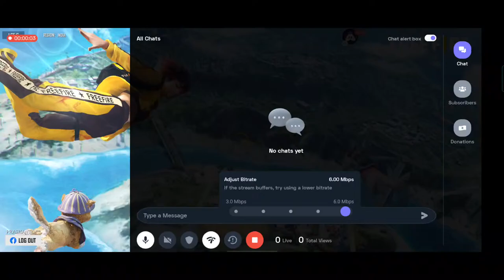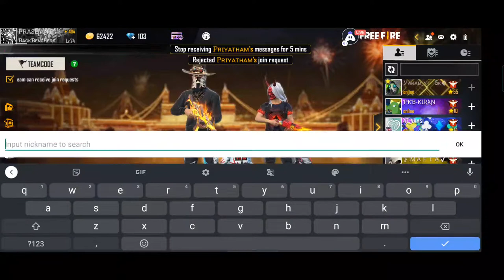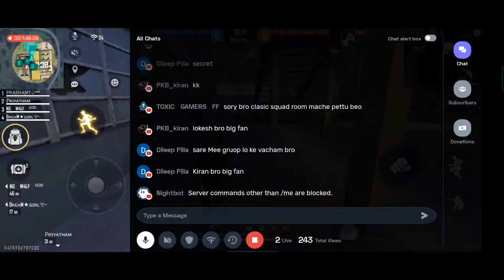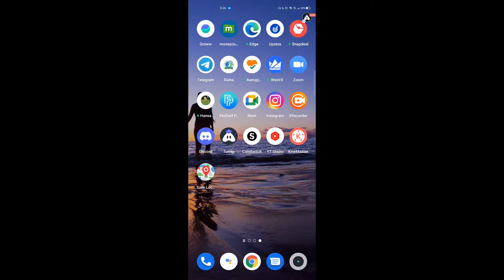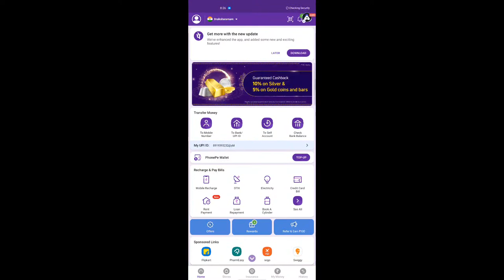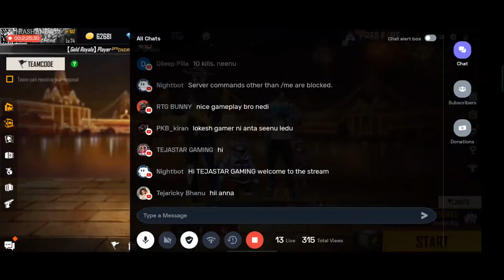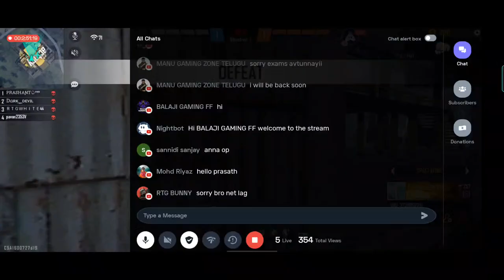ROOM MATCH GIVEAWAYS❤️GIVEAWAYS SPECIAL❣️YELLOW CRIMINAL TURU LUBB🔥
pls support me for many more content videos
share these video to all your freefire lovers🙏🙏

ALSOO FOLLOW ME ON

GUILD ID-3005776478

PHONE - POCOM2 PRO / REALMI X3 PRO
DPI 480
FREEFIRE TELUGU COMMUNITY

IF YOU DON'T LIKE OUR VIDEOS IF YOU CAN SEND ME MASSEGE ON INSTAGRAM AND TELL THE REASON TO DONT LIKE OUR VIDEOS AND WEAR ALSO CORRECT THE SMALL MISTAKES

I HOPE YOUR DAY GOOD❤️💛🤍💙💚